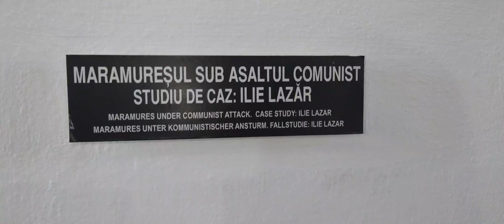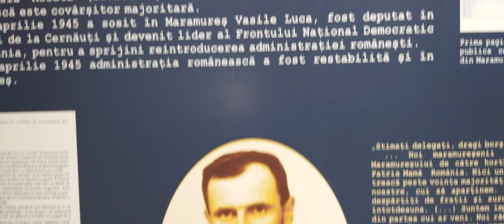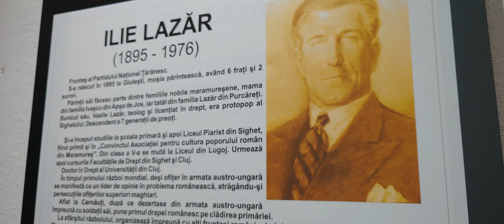Memorialul Durerii Sighetu Marmației(1)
Memorialul Durerii Sighetu Marmației